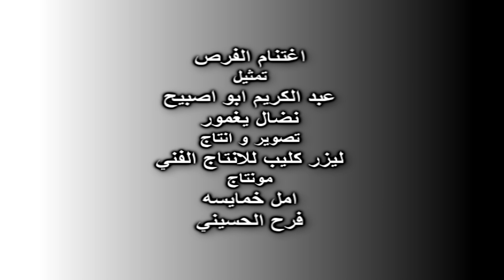فيلم قصير بعنوان : فرصه لا تعوض ... اغتنم الفرص و ما اضيعها